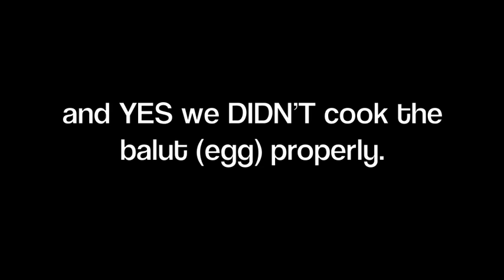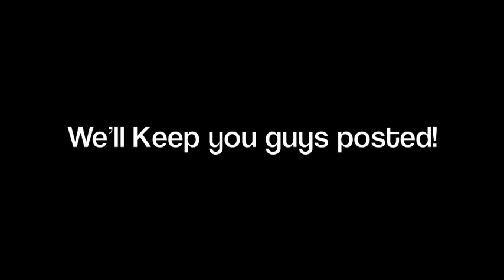Filipino "Kinder Surprise" Bloopers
ALL "ILG"ers will be LIVE on BLOGTV ON DEC19, 2009 !
We'll keep everyone POSTED !

much love,
ILG